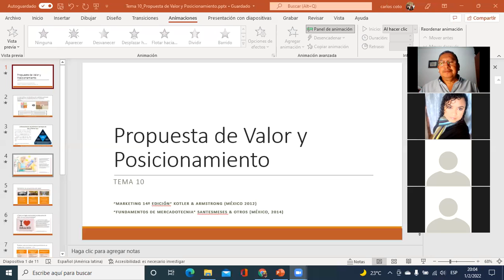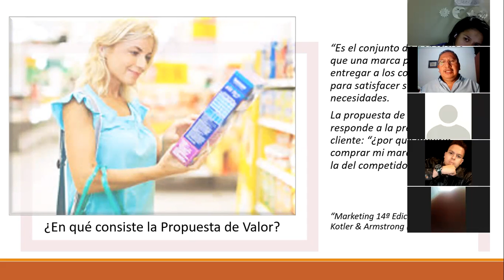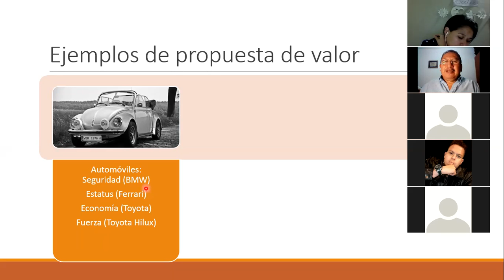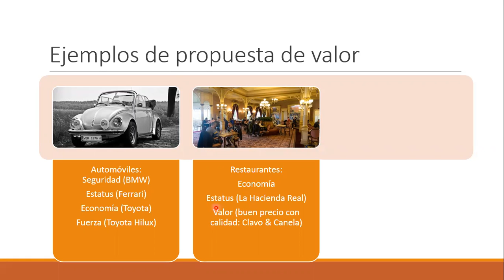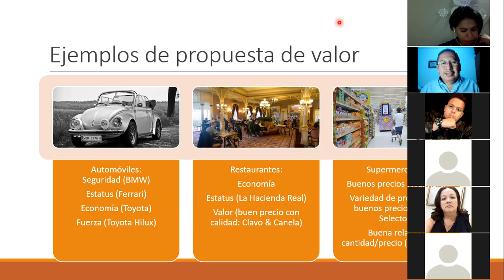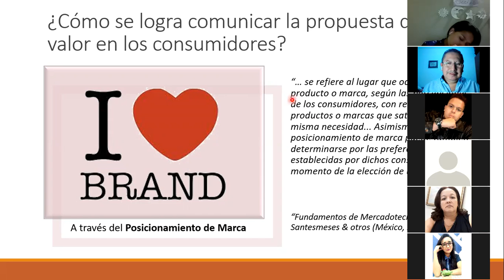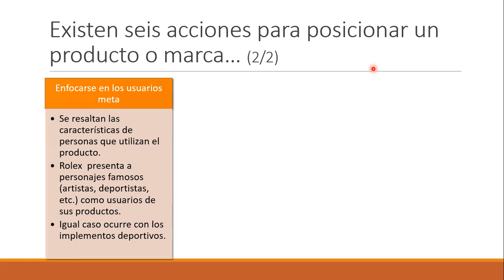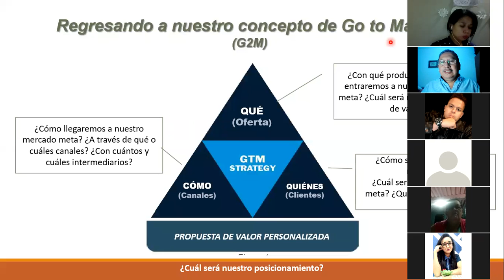Ingles Corporativo-Sesión 10-Propuesta de Valor y Posicionamiento